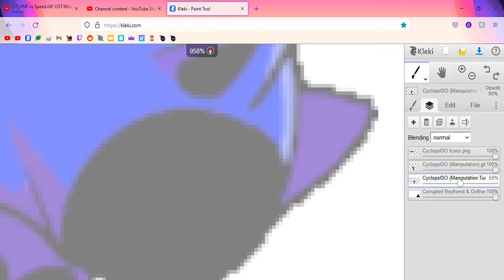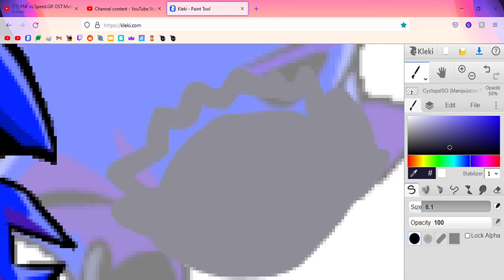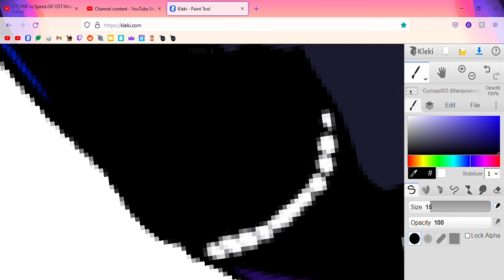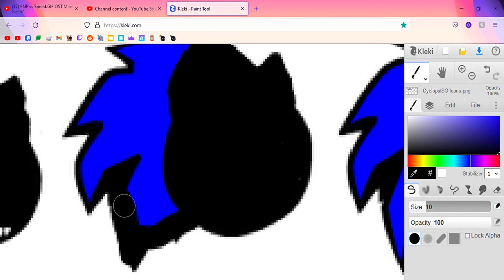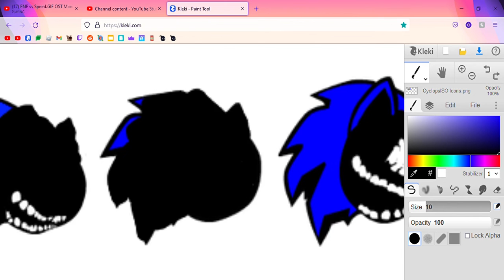Corrupting Cyclops.ISO (Manipulation) - Speed.GIF 2.0 (VS Cyclops)